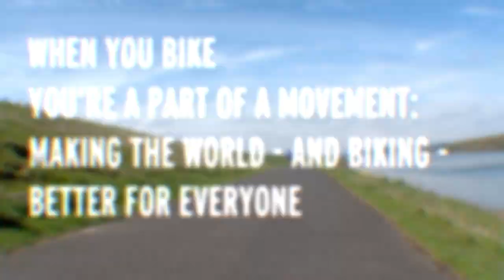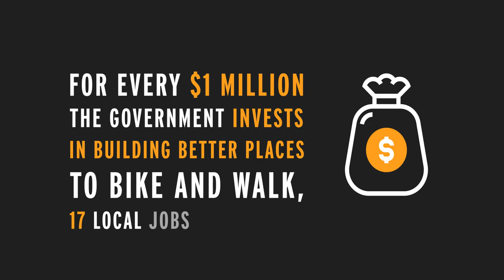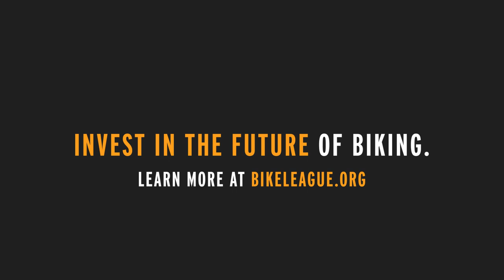The Power of Bikes - League of American Bicyclists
The League of American Bicyclists was founded in the 1880s by Americans who saw bicycling as critical to our nation’s future. These early advocates organized and petitioned Congress to pave the first roads in America to increase the accessibility and safety of bicycling safety.

Today, 140 years later, the League continues to promote building a Bicycle Friendly America for Everyone, through advocacy, education, and the promotion of bicycling and its many benefits not only for personal health but also for the strength and vitality of our communities and country. We see bicycling as a simple solution for so many of the crises our country is facing, from racial justice to economic recovery to public health, and of course, to climate change.